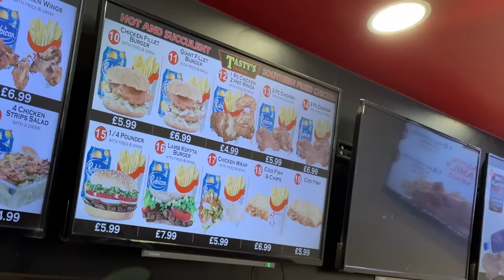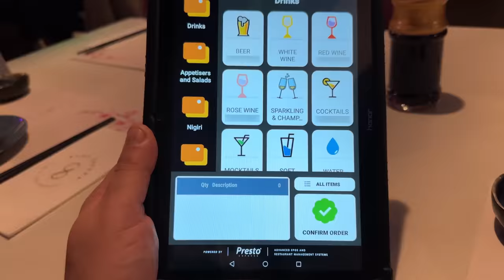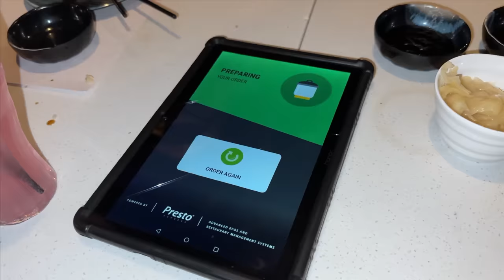LUTON is CRAZY 😳! + My FAVOURITE RESTAURANT(& Big Collab!)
Hey guys welcome to my

- Restaurant reviews
- Takeaway reviews
- Food tours all over the world
- Food challenges